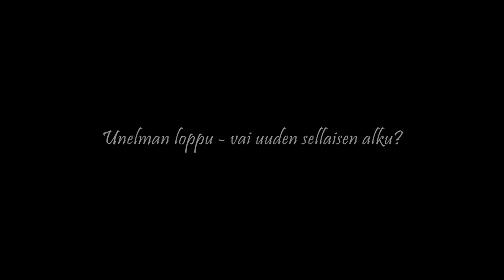Talovlogi: Meidän tarina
Vuonna 2020 toteutimme yhden suurimmista haaveistamme - ja menetimme sen joitain kuukausia myöhemmin yhdessä yössä, kun se paloi traagisesti savuna ilmaan.

Tällä videolla kerromme tarinamme ja kaiken sen, mikä on meille elämässä tärkeintä ja miten aiomme jatkaa tästä eteenpäin ja rakentaa unelmamme uudestaan.

Kiitos mestaritimpuri Mikko Mäntymäelle, joka myi meille ihastuttavan 1800-luvun hirsisen luhtiaitan ja auttoi meitä sen merkitsemisessä ja purkamisessa ja järjesti aitalle kuljetuksen Tuurista tontillemme Loviisaan. Kiitos myös arkkitehti Hanna Elolle, joka on auttanut meitä aittaprojektin toteuttamisessa :)

Yhteydenotot:
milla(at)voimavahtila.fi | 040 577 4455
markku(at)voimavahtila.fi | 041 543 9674